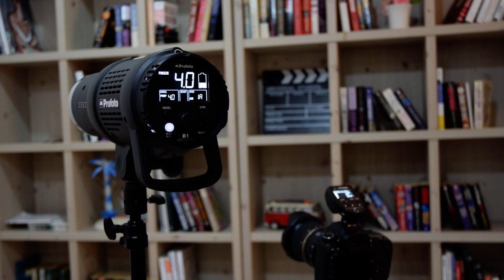Profoto B1 500 Air TTL Burst